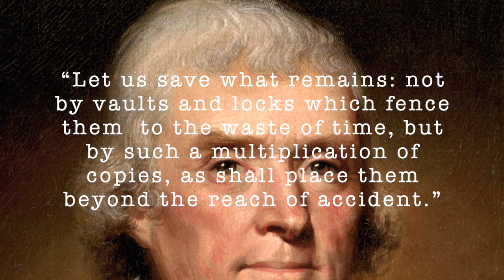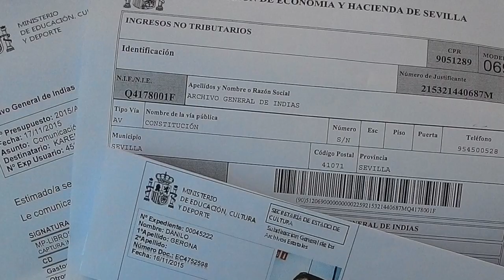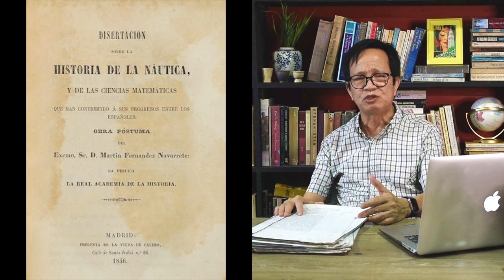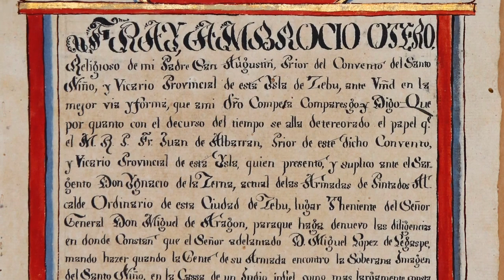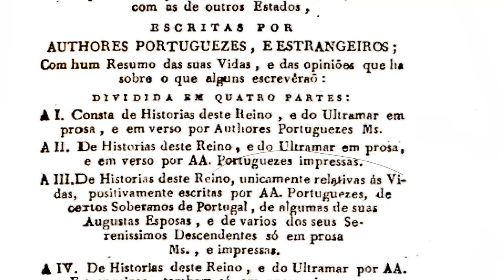History from the Archives Episode 1 : Early Philippine History in the European Archives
The work of a historian is one of continuous research on appropriate or reliable sources of information, and for most of them, it means using documentary materials kept in state and religious archives. This episode shares the experience of a historian in doing research on Filipiniana materials in the European archives in retracing the early history of the Philippines.

Danilo Madrid Gerona's Profile:
A Filipino historian focusing on the early Spanish colonial history in the Philippines, he wrote numerous books and articles on various aspects of national and local histories. As a Magellan scholar, he authored  Ferdinand Magellan: The Armada de Maluco and the European Discovery of the Philippines, acclaimed by both Filipino and foreign scholars as one of the most authoritative works on the subject. A lecturer in numerous national and international conferences in history, he is also a member of Philippine and European committees on the Magellan celebration and an accomplished historical painter.

HFA Team:
Karen Infante-Gerona
Penny Geolin
Tiara Tolentino
Mel Belbes
Kennard Ace Mabute
Leo Paulo Imperial